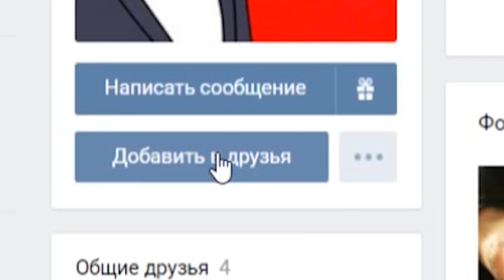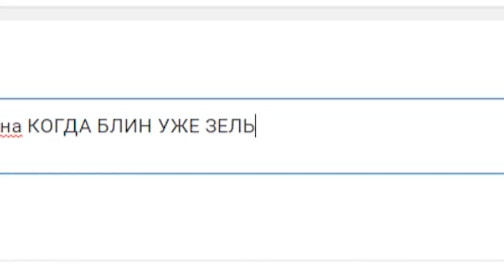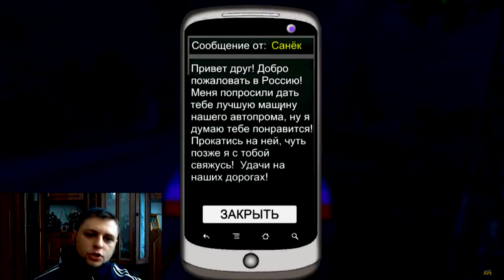СЕКРЕТ МОЕГО КАНАЛА / ВИДЕОБЛОГ / VLOG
Главный секрет моего Youtube канала в том, чтобы радовать вас. И себя.